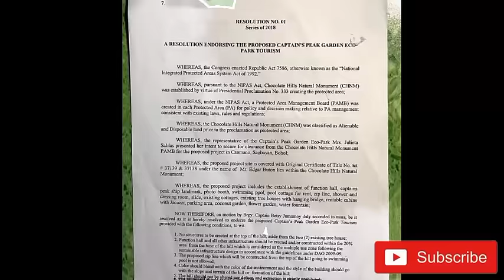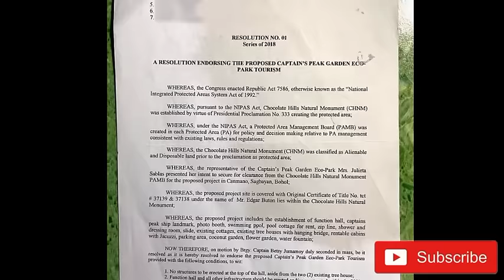OWNER NG CHOCOLATE HILLS RESORT NAGSALITA NA!